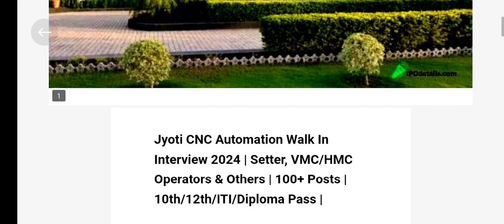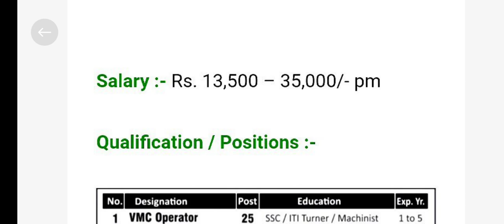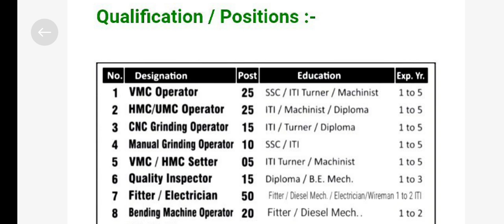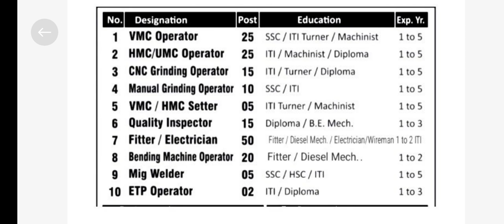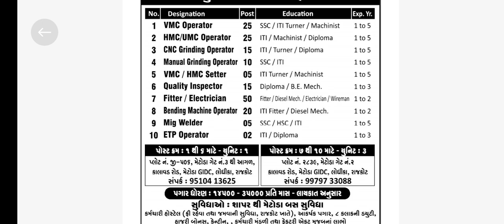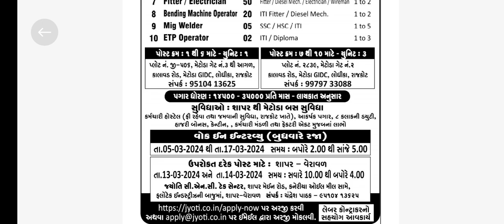Jyoti cnc automation pvt ltd ! CNC/VMC/HMC Operators jobs ! 10th/12th/ITI/Diploma Pass ! March 2024🔥